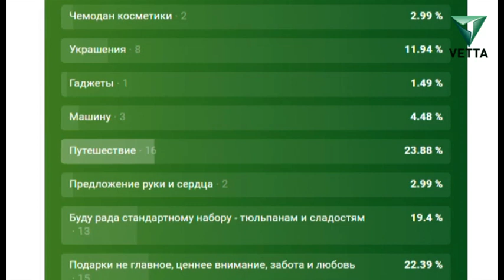Что бы вы хотели получить в подарок на 8 Марта?